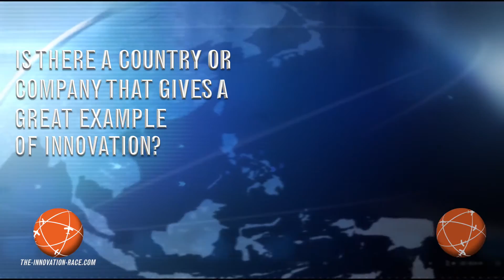What does 'The Innovation Race' Mean for Organisations Today? : Scott Anthony Travellers Tales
Scott Anthony is a  prolific writer in the field of innovation, and a key contributor to the Harvard Business Review. As a Managing Partner of Innosight Scott has advised senior leaders in large companies on growth and innovation. Prior to joining Innosight Scott was a senior researcher with Clayton Christensen, managing a group that worked to further Christensen's research on disruptive innovation.

QUESTIONS:
1) We use the popular phrase “the innovation race” as the title for our book, setting up a discussion for how this concept has shaped contemporary views of innovation as competitive economic growth at all costs. What does this phrase mean to you – if anything? Can people 'sit out' the innovation race?

2)  We introduce the concept of purpose-driven innovation in our book, with the idea that there should not be innovation for the sake of innovation or for unbounded growth, but rather that we need to be considering the values behind and impact of innovations - the social and ecological consequences. What impact do you think humans have had on the planet in the process of innovating?

3) We also discuss the importance of building a culture that supports purpose-driven and sustainable innovation. How important do you think this is? What countries, cultures and companies are leading the innovation race and why?

Connect with the book, website & authors.
Find the book The Innovation Race: How to change a culture to change the game. Andrew & Gaia Grant

Find the book Who Killed Creativity? and How Can We Get It Back? By Andrew & Gaia Grant
Find Who Killed Creativity? by Andrew Grant & Gaia Grant Official
Find Who Killed Creativity? by Andrew Grant & Gaia Grant Official Site on Facebook